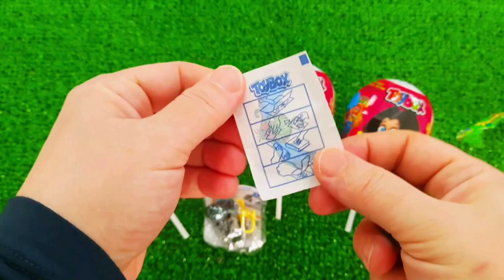7 Rainbow Satisfying Video, DIY How to make Rainbow Slime Candy Baby Shark Kinetic Sand Cutting ASMR